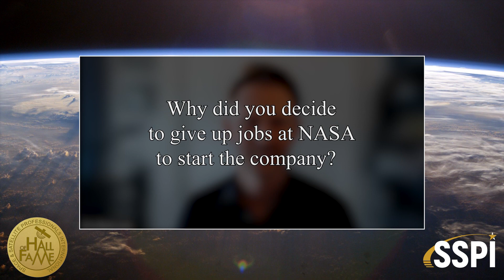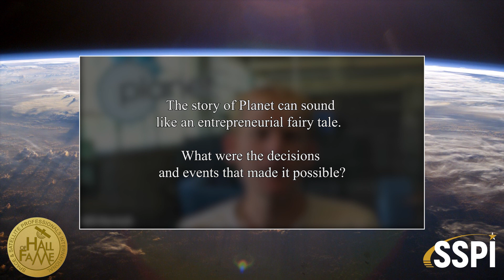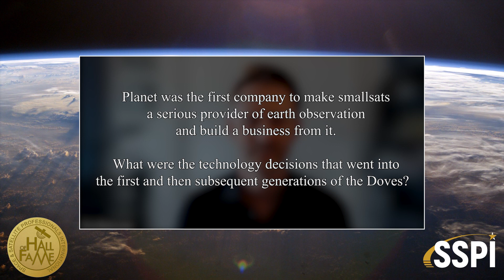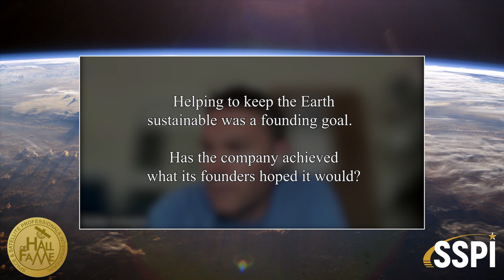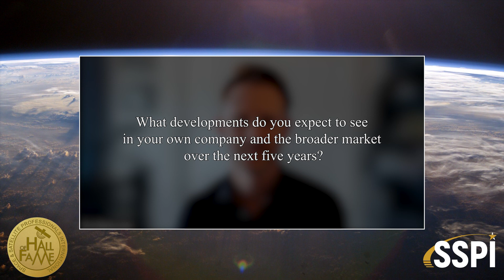Making Leaders: Planet Labs Co-Founders Will Marshall, Robbie Schingler and Chris Boshuizen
Planet was founded in 2010 as Cosmogia by former NASA scientists Dr. William S. Marshall, Robbie Schingler and Dr. Christopher R. Boshuizen. Their goal was to make use of information gathered from space to help with life on Earth – specifically, to see global change with enough frequency and detail to spur deeper understanding and more action on climate change. Over the past decade, Planet has revolutionized the Earth observation industry, democratizing access to satellite data beyond the traditional agriculture and defense sectors. Since its founding, Planet has launched over 500 satellites, and currently operates roughly 200 in orbit today. Together, they image the entire planet every day, a revisit rate never before achieved. Businesses, governments, and research institutions now leverage Planet’s data and platform to scale their operations, increase efficiency and mitigate risk, and develop novel solutions to address our most pressing challenges. The three Planet co-founders were inducted into the Space & Satellite Hall of Fame in 2022.